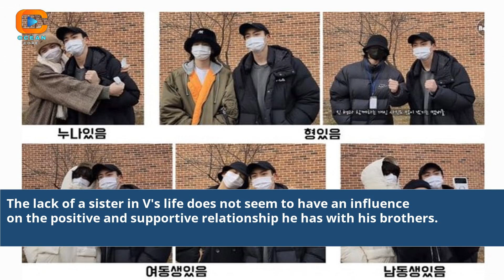Who Is Bts V Sister Name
bts v sister name and photo
bts v sister name instagram
bts v sister name and age
who is bts v sister
who is the sister of kim taehyung
who is the sister of taehyung
does bts v have a sister
bts v sister name
bts v brother and sister
does bts v have siblings
v bts little sister
bts v sister pic
bts v mother name
bts v sister age
bts v girlfriend name
bts members names v
bts v full name
is v from bts a girl
bts v real name
v sister name
v bts sister
kim taehyung sister
kim namjoon sister
does v from bts have siblings
bts real name v
bts members v real name
v and sister
who is v in bts
which bts members have siblings
bts v wife name
v bts full name
rm from bts sister
a is b's sister
who is bts names
v sister from bts
who is v from bts
my name is v
v full name bts
v real name bts
v bts name in korean
bts j hope sister name
who is bts jungkook sister
jimin sister
who is kim taehyung's sister
kim bts
bts v k drama name
bts v name in korean
which member of bts has no siblings
who is v's father
why is bts v called v
v bts brother
bts your name
Who is BTS V's sister
V's sibling identity revealed
Unveiling BTS V's family connections
BTS members' lesser-known aspects
V's hidden sister's name
Curious about V's family
Exploring BTS family bonds
BTS siblings' significance
Revealing idol family relationships
Understanding V's background
ARMY's fascination with idols' family
BTS family ties exploration
BTS V's sibling anecdotes
Connecting with idols' family
V's sister identity discovery